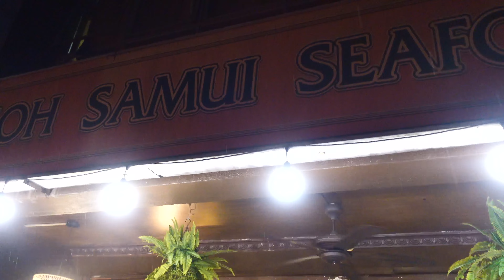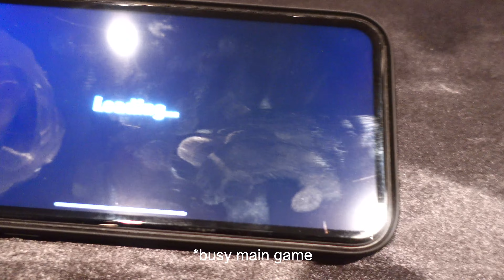Vlog Marhaen (All Together Now Malaysia Season 2)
Assalamualaikum and Hai gaisss ! Marhaen kembali lagi kali ini untuk menceritakan sedikit sebanyak pengalaman sepanjang berada dalam rancangan All Together Now Malaysia Season 2 Episod 8. Macam-macam karenah, pengajaran dan pengalaman yang kami dapat sepanjang menyertai musim kali ini dan semestinya kami ingin kongsikan dengan supporter-supporter Marhaen yang dari dahulu tidak jemu memberi inspirasi sehingga kami berada di sini. Tanpa kalian siapalah kami. So, selamat menonton and hope you guys love it !